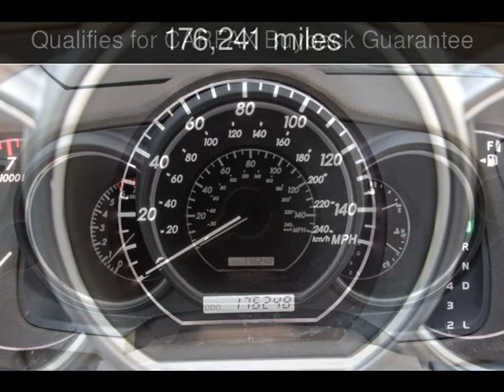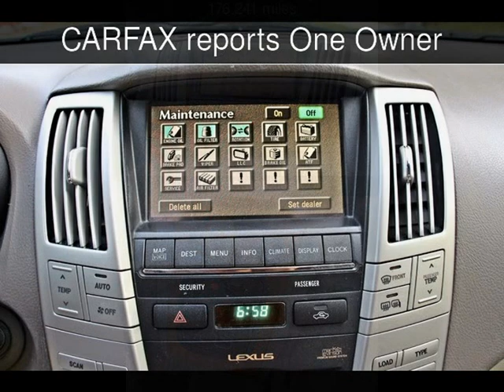2004 LEXUS RX 330 AUTO NAVIGATION BACK UP CAMERA DVD 1-OWNER Used Cars - Woodland Hills,CA - 2015-0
See more details about this used car This 2004 LEXUS RX 330 AUTO NAVIGATION BACK UP CAMERA DVD 1-OWNER with 176,241 miles is for sale at Boutique Auto Sales.